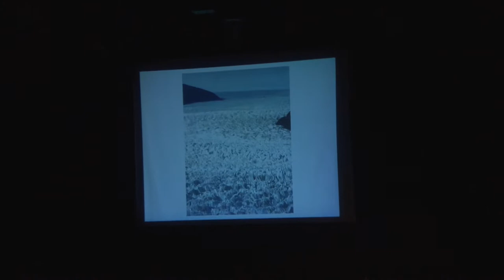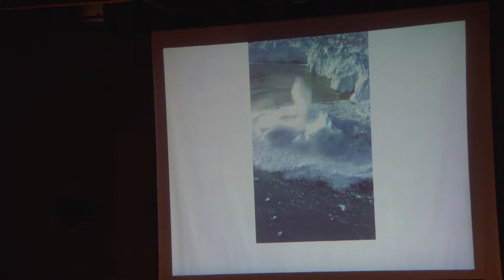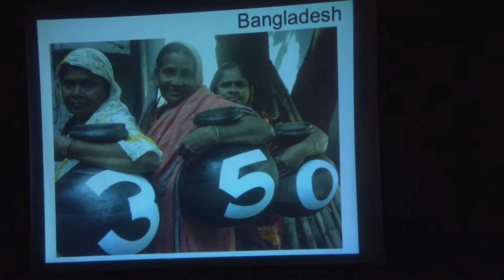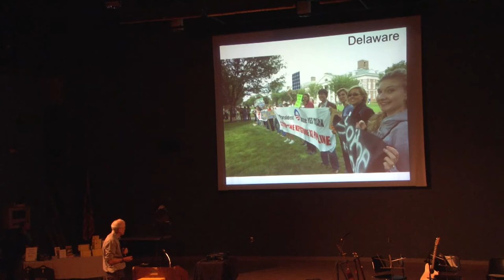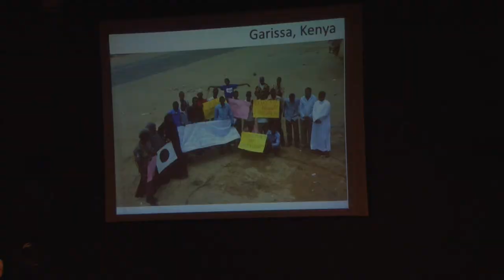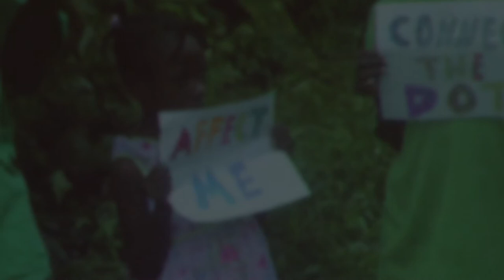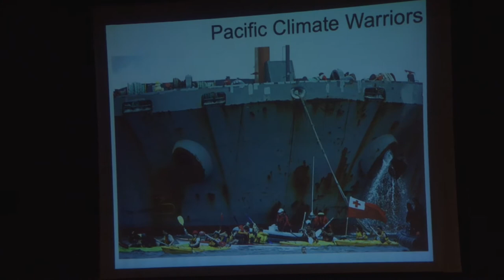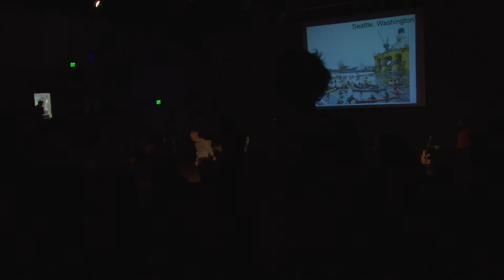2020 Vision: an Evening with Bill McKibben at Norway, ME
Keynote speaker McKibben summarizes past climate activism, today's activism, and what is to come.